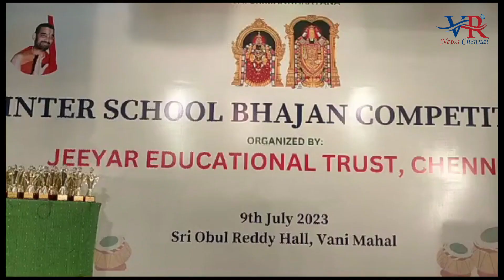జెట్ -చెన్నై ఆధ్వర్యంలో భజన పోటీలు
చెన్నై న్యూస్ : వేద గురువు, ఆధ్యాత్మిక ఉపదేశకులు, పద్మభూషణ్  శ్రీ శ్రీ త్రిదండి చిన జీయర్ స్వామి మంగళాశాసనాలతో జీయర్ ఎడ్యుకేషనల్ ట్రస్ట్ ( జెట్ ) - చెన్నై ఆధ్వర్యంలో అంతర్ పాఠశాలల వార్షిక భజన పోటీలు-2023 లను జులై 9 వ తేదీ ఆదివారం ఉదయం నుంచి మద్యాహ్నం వరకు నిర్వహించారు.  చెన్నై టి. నగర్ లోని జీఎన్ శెట్టి రోడ్డులో ఉన్న వాణీ మహాల్ వేదికగా నిలిచింది.జీయర్ ఎడ్యుకేషనల్ ట్రస్ట్- చెన్నై అధ్యక్షులు పి. రవీంద్ర కుమార్ రెడ్డి అధ్యక్షత వహించారు.ఈ భజన పోటీలకు
చెన్నై నగరంలోని వివిధ పాఠశాలల నుంచి 23 బృందాలు దాదాపు 400 మంది చిన్నారులు ఎంతో  ఉత్సాహంగా పాల్గొన్నారు.కలియుగ దైవం శ్రీ వెంకటేశ్వర స్వామి, శ్రీ రాముడు, నారాయణ, నరసింహా, కృష్ణుడు మొదలగు దేవుళ్లపై పలు భజన పాటలను సీనియర్,జూనియర్ విభాగాలు గా ఏర్పడి ఎంతో శ్రావ్యంగా ఆలపించి అందరినీ అలరించారు.పోటీలకు న్యాయ నిర్ణేతలుగా సంగీతకారులు జోస్యుల శైలేష్, సువర్ణలు వ్యవహరించారు.ఈ పోటీలను ముఖ్య అతిథిగా పాల్గొన్న శ్రీసిటీ వ్యవస్థాపక మేనేజింగ్ డైరెక్టర్ ,టీటీడి స్థానిక సలహామండలి సభ్యులు డాక్టర్ రవీంద్ర సన్నా రెడ్డి ప్రారంభించి,చివరిగా విజేతలకు  బహుమతులను ప్రదానం చేశారు .

           ఈ సందర్భంగా చిన్నారులను ఉద్దేశించి మాట్లాడుతూ చిన్నారులు ఎంతో చక్కగా భజన పాటలు అలపించారని , ఒక్కో పాట వింటుంటే మనస్సుకు ఎంతో ఆహ్లాదకరంగా ఉందని చిన్నారులను అభినందించారు.పిల్లల్లో చిన్ననాటి నుంచే ఆధ్యాత్మిక భావాలను పెంపొందించే
లక్ష్యం తో జెట్ -చెన్నై వారు వార్షిక భజన పోటీలు నిర్వహించటం చాలా సంతోషంగా ఉందని  నిర్వహకుల సేవలను ఈ సందర్భంగా ఆయన ప్రసంశించారు. ముందుగా జెట్ -చెన్నై అధ్యక్షులు పి.